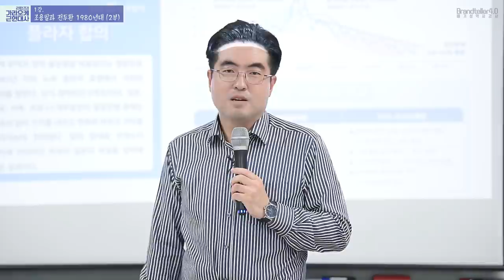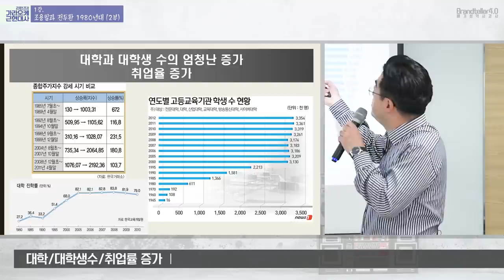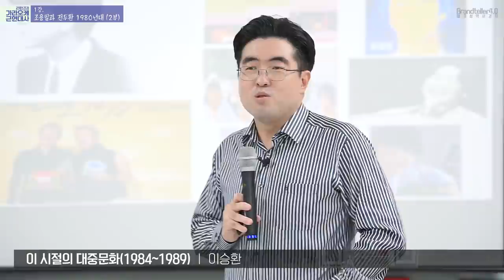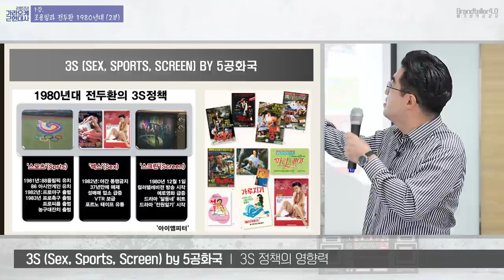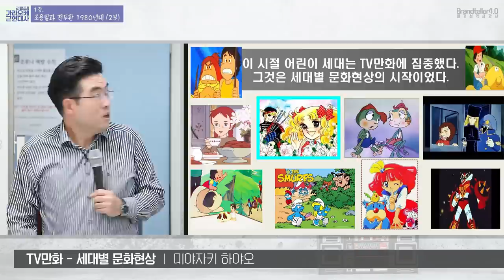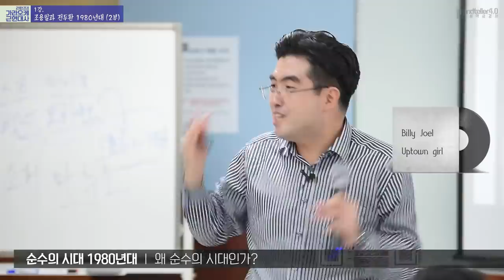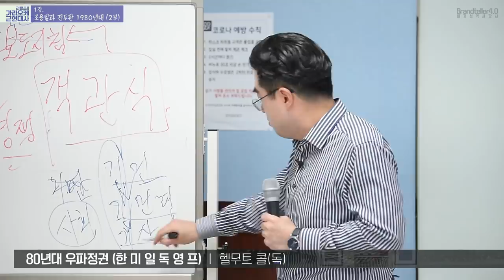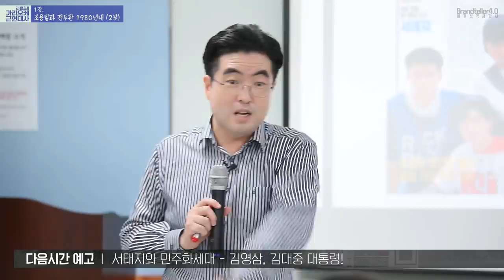[노래하는 배기성역사강사] 경쟁사회가 가져온 80년대의 슬픔 !!! 조용필과 전두환 (1980년대 가라오케근현대사!!!)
노래하는 역사강사 배기성역사강사의 진면목을 볼 수 있는 가라오케근현대사 리턴즈!!!

경쟁사회가 불러온 슬픔, 끼있는 사람들을 오로지 딴따라 로 여기던 슬픈 시절
그 시절 우리가 불렀던 노래에는 우리의 정치 경제 사회 문화 모든 것이 들어 있었다.
85년 플로라합의가 가져왔던 거대한 한국사회의 변화
대기업의 전성시대는 필연적으로 민주노총의 등장을 불러왔다.

80년대 3저와 함께 오는 3s 의 이야기
천주교 와 기독교의 사회적 변화 이야기
제5공화국을 끝장내버린 87년 6월 민중들의 항쟁은 어떻게 이루어졌나.

지금부터 배기성역사강사와 함께 그 시절 그 역사 속으로 들어갑니다.
고고씽!!!